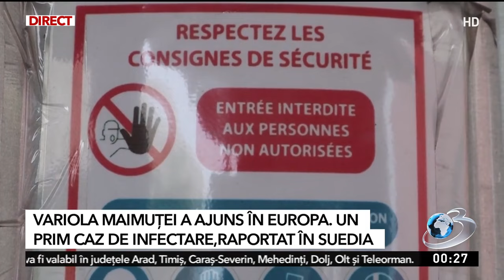variola maimutei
Suedia a confirmat primul caz de infecție virală cu noua tulpină mpox, variola maimuței, înregistrat în afara Africii. Anunțul autorităților de la Stockholm vine la o zi după ce Organizația Mondială a Sănătății a declarat epidemia o urgență de sănătate publică de interes internațional, cel mai ridicat nivel de alertă.